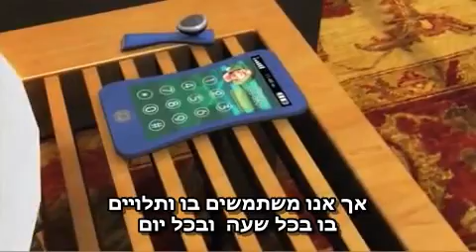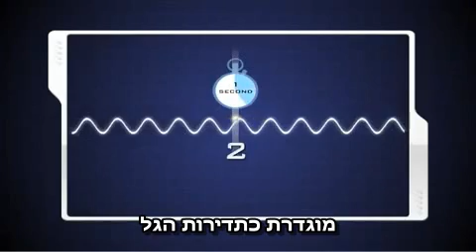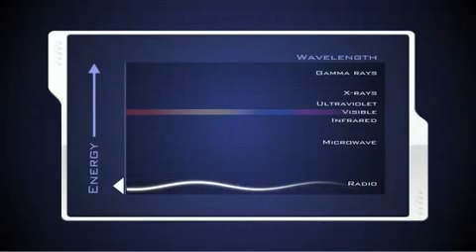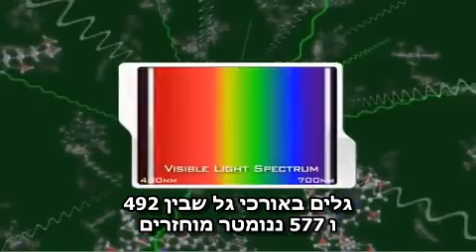מסע אל הקרינה האלקטרומגנטית - מבוא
להסבר מלא כנסו אל זהו סרטון מתוך המדור 'מאגר מדע' של האתר דוידסון און-ליין. דוידסון און-ליין הוא אתר חינוכי מבית מכון דוידסון לחינוך מדעי - הזרוע החינוכית של מכון ויצמן למדע.

סרטון זה נותן מבוא לקרינה אלקטרומגנטית.

הסרטון הופק בידי נאסא